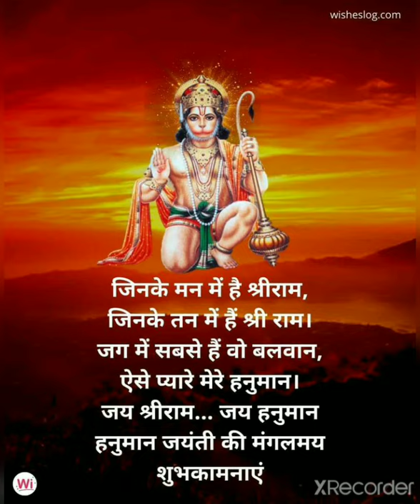Hanuman Chalisa Fast {Piko Gaming}